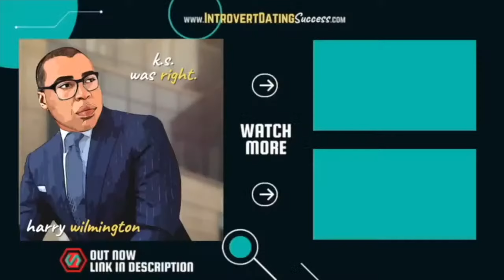She Ghosted After Date Request But Said "Hi" Excitedly in Public. Why?